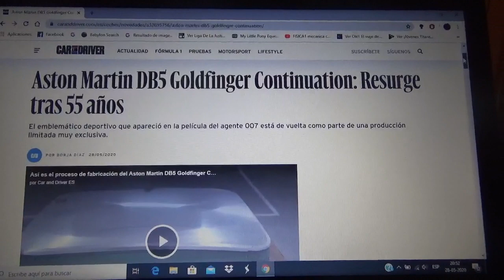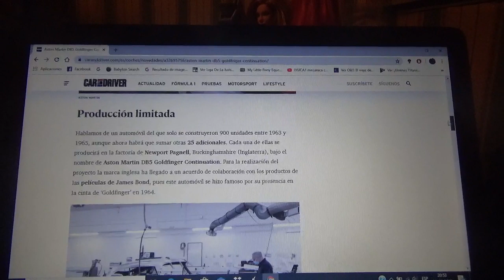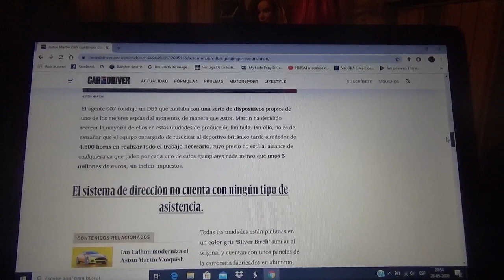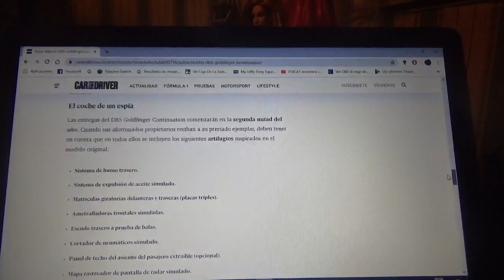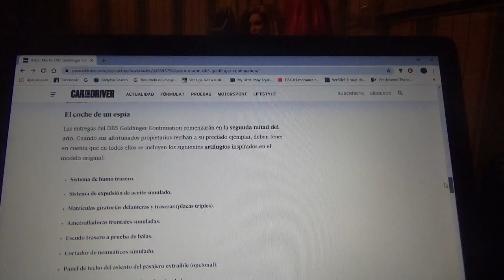Aston Martin DB5 Goldfinger Continuation información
El emblemático superdeportivo inglés de la marca automotriz con domicilio en Gaydon vuelve a fabricarse en una producción limitada muy exclusiva